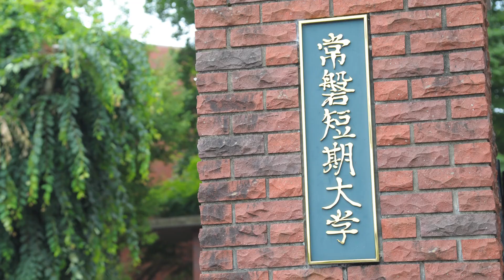tokiwa univ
スタタカ-ドローン部 製作